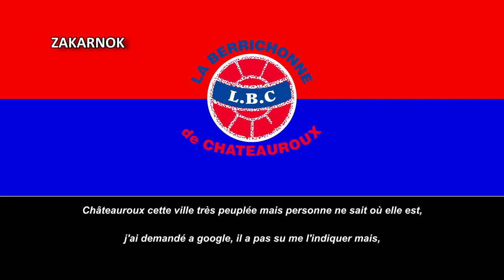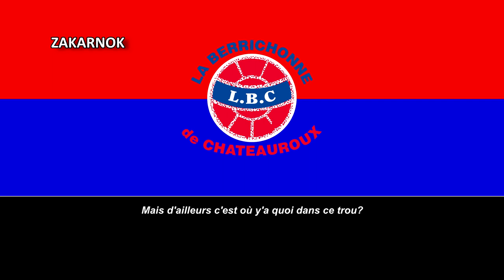Himno de La Berrichonne de Châteauroux (Hymne La Berrichonne de Châteauroux)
Página oficial del club:
El Berrichón de Châteauroux es un club de fútbol francés, de la ciudad de Châteauroux en Centro. Fue fundado en 1903 y juega en el Championnat National francés. Berrichón es una antigua lengua hablada en Châteauroux parte del antigua provincia de Berry.